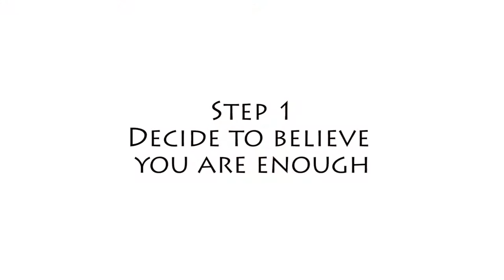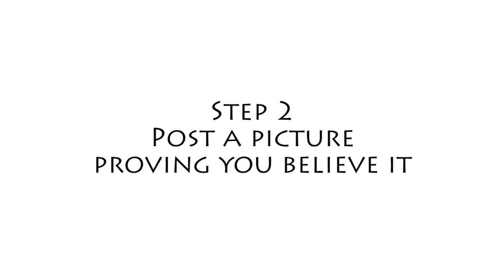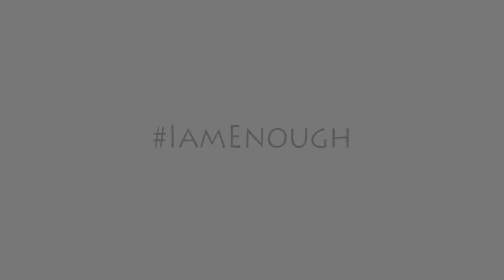I Am Enough Vlog | Team Hoot Mental Health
Instagrams of all the ladies
Kelsie Ahbe | Kelsie_Ahbe    Creator of "I am Enough"
Katie Nageotte  | Ktnago13
Melissa Gergel  | Melissagergel
Mary Saxer | Marysaxer

Music |

Mail
Shawn Francis
20735 Otero Ave